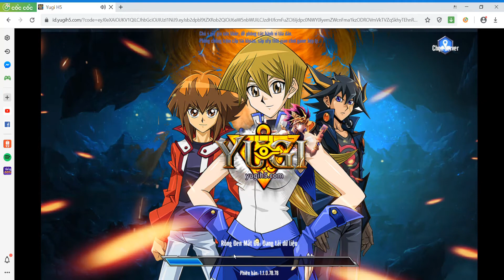Yugi H5 : Những lá bài mới